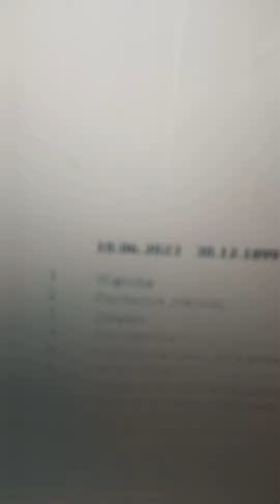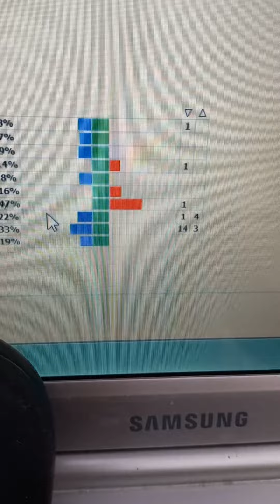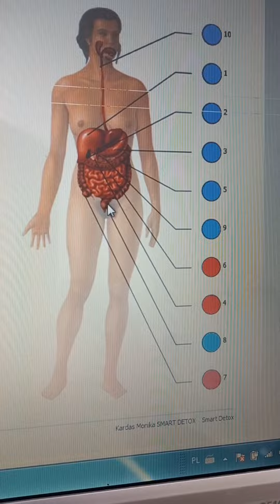Biorezonans. Odkrywamy przyczyny chorób. Zapalenie wyrostka robaczkowego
Jakie mogą być konsekwencje przewleklej infekcji owsikami?  @smartdetoxmonikakardas8278 ​